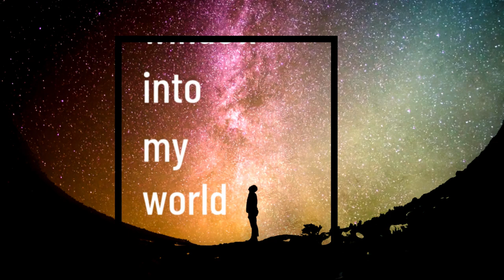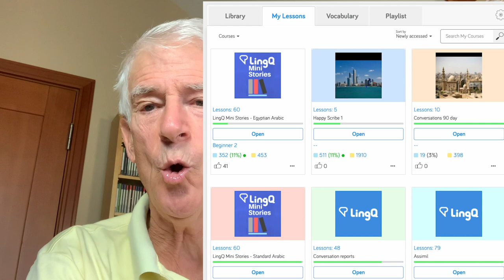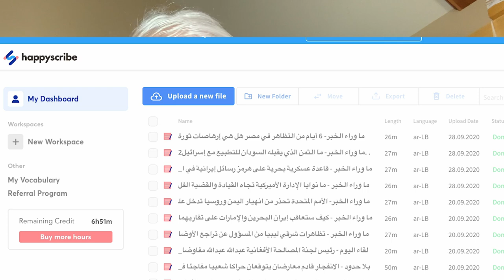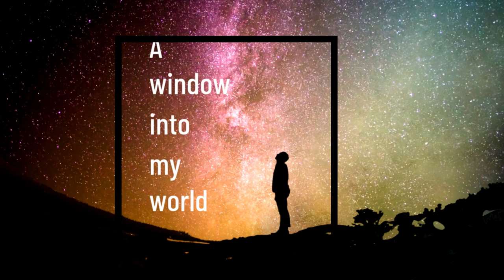(LingQ) - Learners Helping Learners Learn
How language learners can share their languages, their cultures, their interests, and their knowledge to empower a broad base of language learners and potential languages learners to acquire the gift of fluency in other languages, major and minor.

Filming by LingQ